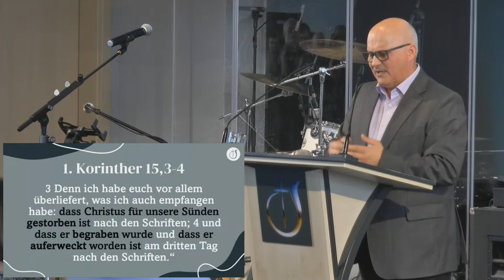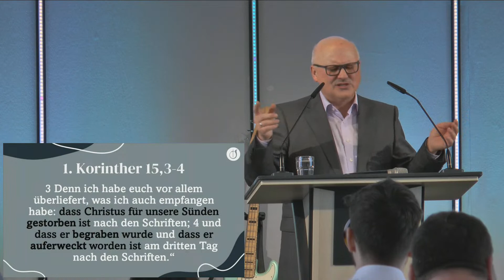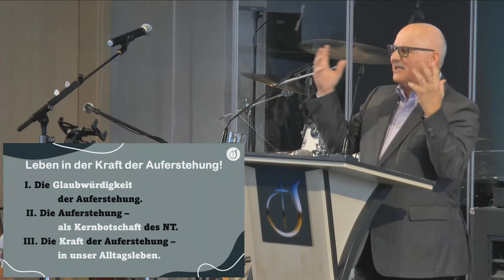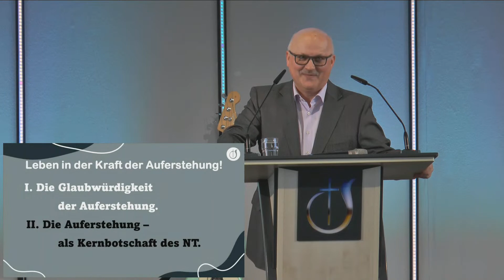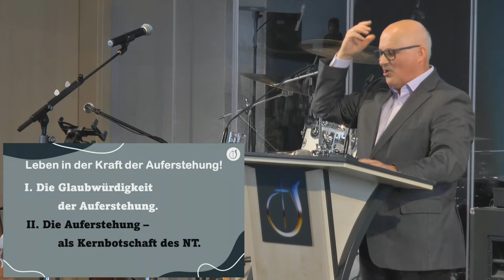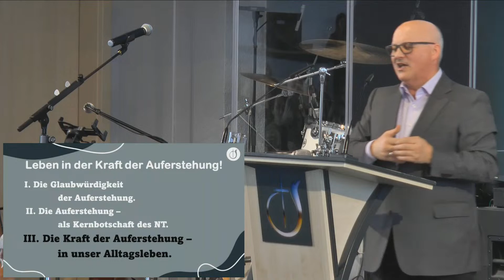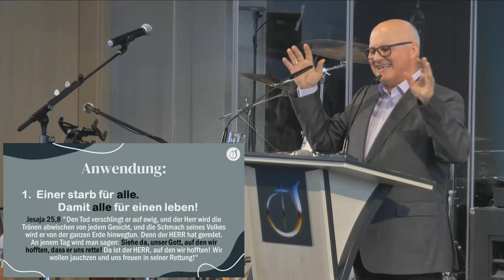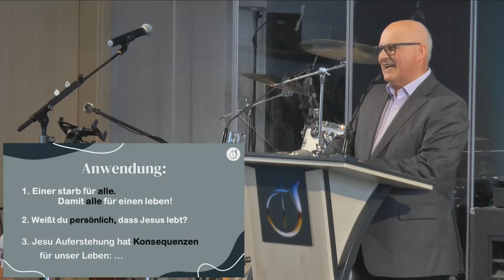Leben in der Kraft der Auferstehung // Ostern // Christian Krumbacher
Alle unsere Predigten sind auch als Podcast verfügbar!